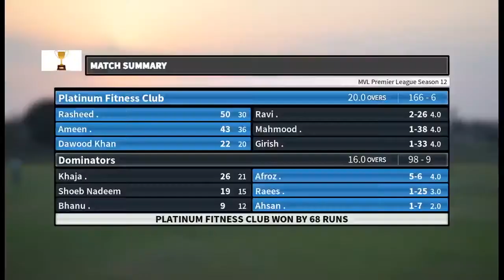MVL S-12 ( platinum fitness Vs dominator's )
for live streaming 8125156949